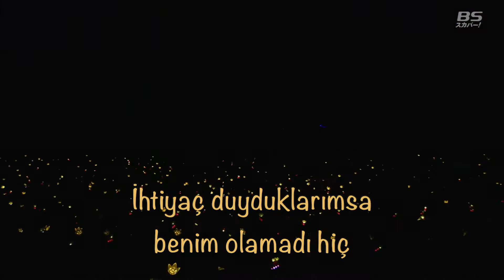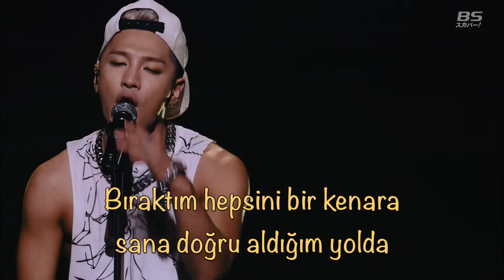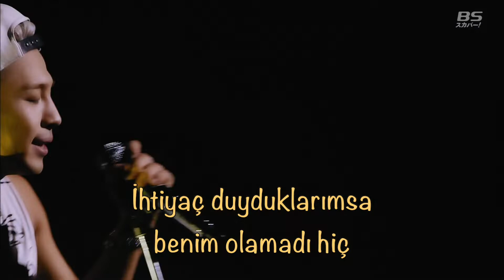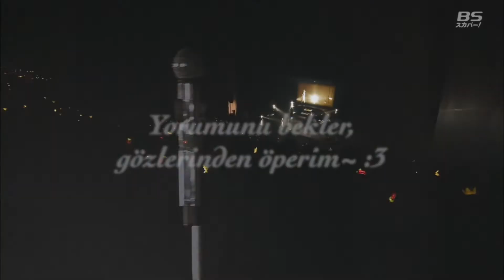Taeyang - Throw Away, Let Go (Türkçe Altyazılı)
Selam! Taeyang'ın canım albümü RISE'tan bir parça çevirdim size. Aslında RISE yayınlandığında çevirmiştim bu şarkıyı ama video hazırlamayıp çeviriyi yazılı olarak twitter’dan paylaşmıştım. Twitter'dan paylaşılan uçuyor, videoya dökülen kalıyor :) O yüzden üstünden yedi yıl geçmiş olsa da videosunu hazırlamak istedim.
2014'te Epik High hâlâ YG'deydi ve Tablo, kendi grubu Epik High için yaptığı şarkıların yanı sıra diğer YG artistlerine de söz yazıyor ve yapımcılık yapıyordu. Bu parçanın ve Love You to Death'in sözlerini Tablo yazmıştı. Sonra Eyes, Nose, Lips için YG çapında cover hareketi başlayınca Tablo da efso bir cover yapmıştı hatırlarsanız. :) Aslında cover'dan ziyade remake gibiydi, çok da güzeldi. Taeyang'ı çok övmüşlüğü, melek sesli diye ifade etmişliği de vardır tabii. Epik High ve Big Bang Kore'de en sevdiğim iki grup olduğu için böyle etkileşimler ayrıca hoşuma gidiyor :)

Bu şarkıyı hem Throw Away hem Let Go adıyla tanıttılar. Aslında anlam olarak ikisi tamamen aynı şeyler değiller. Throw away "seni çöpe atacağım poşete yazık"taki gibi daha aktif bir fırlatıp atma eylemiyken let go "sevdiğini serbest bırak, dönerse senindir"deki gibi bir bırakma, salma eylemi. :) O yüzden çeviride ikisini de kullandığım yer oldu.

Şarkıyı seveceğinizi düşünüyor, Taeyang'ın "bebeğim asla bırakmayacağım seni" derkenki dönüşünden yaparak sahneyi terk ediyorum :)

Sevgiler,
Yuki

eng trans cr. @ popgasa and HuisuYoon